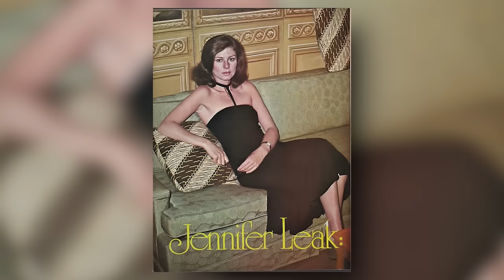8 STARS Who Died TODAY & Recently!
Explore the diverse careers and impactful contributions of six distinguished individuals across entertainment and sports in our latest video feature. Anne Whitfield, with a career that spans from childhood, made her mark in radio, television, and film, showcasing her versatility and talent in various roles over the years. Victoria Catlin, an actress known for her compelling performances in film and television, including memorable roles in cult classics, has captivated audiences with her depth and presence on screen. Joe Flaherty, celebrated for his comedic genius, particularly on 'SCTV,' has left an indelible mark on the world of comedy, influencing generations of comedians with his iconic characters and sketches. Barbara Baldavin, a versatile actress, has contributed significantly to television and film, remembered for her roles in popular series and her ability to bring complex characters to life. Vontae Davis, a former NFL cornerback, made headlines with his mid-game retirement, sparking discussions on athlete welfare and the physical demands of professional sports. Steve Lawrence, a beloved singer and actor, has enchanted audiences for decades with his smooth voice and charismatic performances, both on stage and on screen. Join us as we celebrate the achievements and stories of these remarkable individuals, each leaving a legacy in their respective fields.